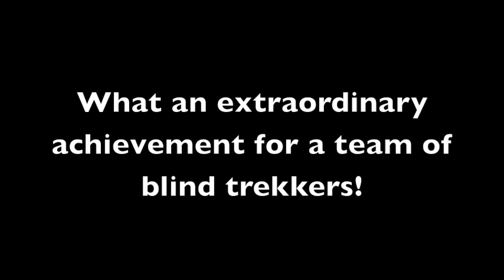Wild Women On Top Sydney Coastrek Emotion 2012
Blind Vision/Tears of joy and amazing achievements in torrential rain as well as $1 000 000 raised to restore sight. Don't miss it!